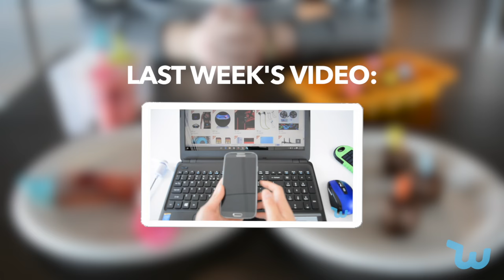Wish Kitchenette | Popsicle Molds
It’s popsicle season y’all! Get out your favorite fruits, yogurts and popsicle molds! What’s that? You don’t have popsicle molds? No worries, Wish has got your back.

+ You Can't Keep Talking - Bibz Feat. John Record & Tammy